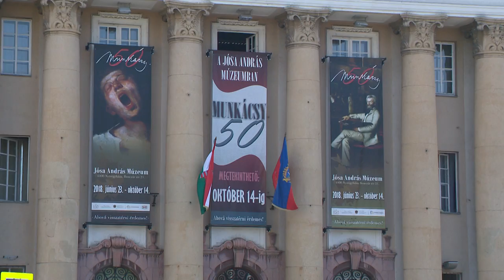Ötven Munkácsy-kép - Kölcsey Tv